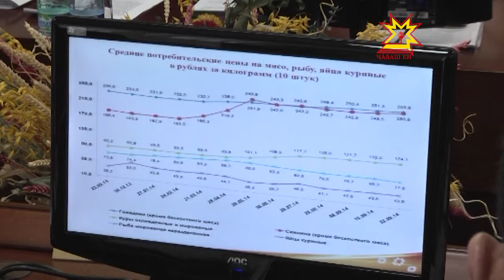Глава Республики Михаил Игнатьев провел очередное совещание в Доме Правительства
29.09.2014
Готовность к отопительному сезону,  конкурс среди некоммерческих организаций и мониторинг рынка сельхозпродукции — с обсуждения этих вопросов началась рабочая неделя.